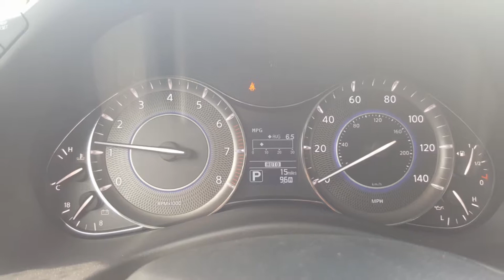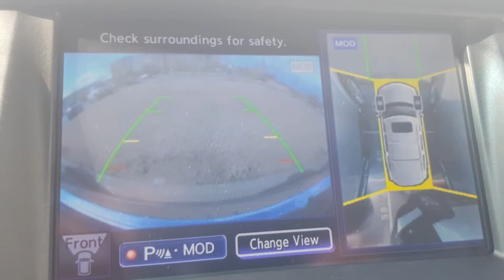green qx80 Full HD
2017 Infiniti Qx80
Theater and Driver's Asst packages